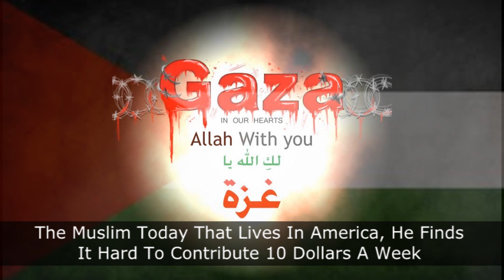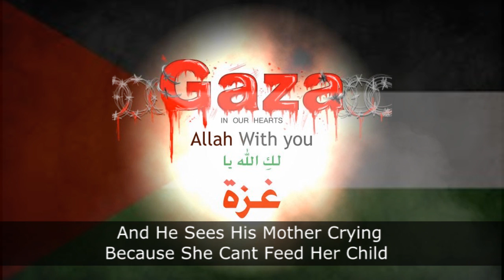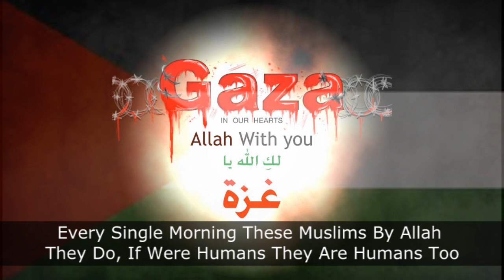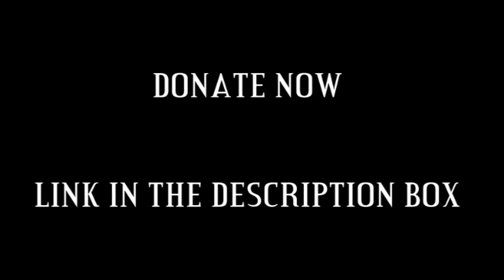Our Brothers And Sisters In GAZA - Mufti Hussain Kamani | HD